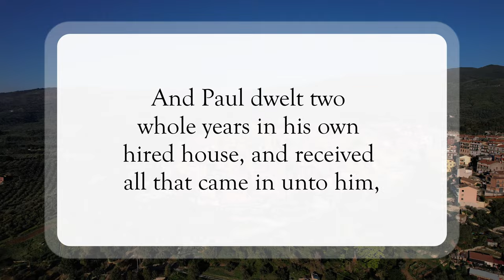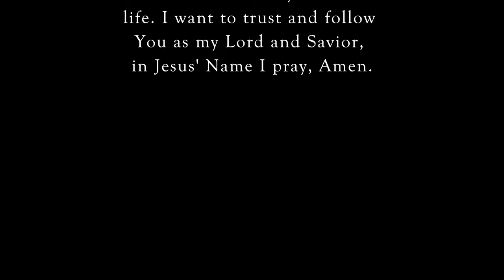A Little Freedom🙌🏽WordofGod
Scripture of the Day! A Little Freedom!